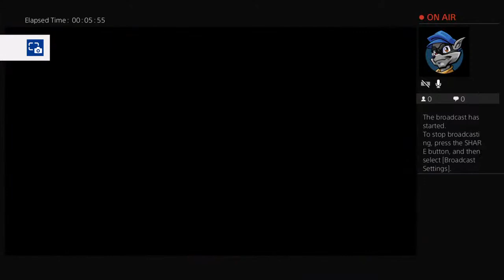How to make bullet proof vest in 2k